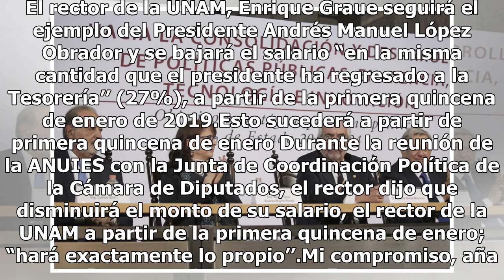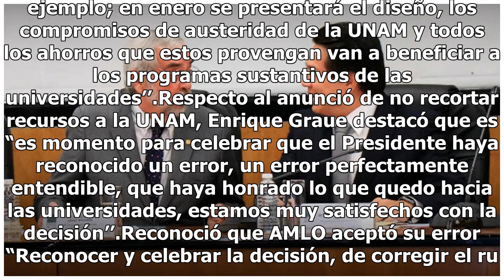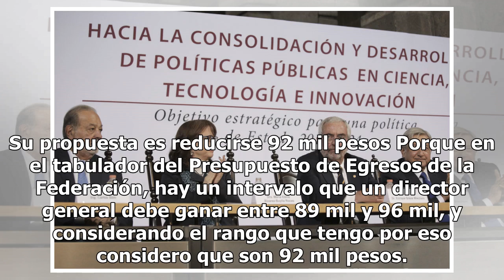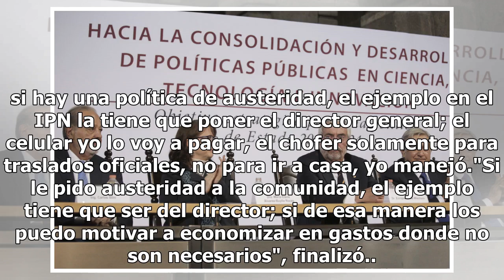Rector de UNAM y director de IPN siguen el ejemplo de AMLO; se reducirán su salario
El rector de la UNAM, Enrique Graue seguirá el ejemplo del Presidente Andrés Manuel López Obrador y se bajará el salario “en la misma cantidad que el presidente ha regresado a la Tesorería’’ (27%), a partir de la primera quincena de enero de 2019.Esto sucederá a partir de primera quincena de enero D...